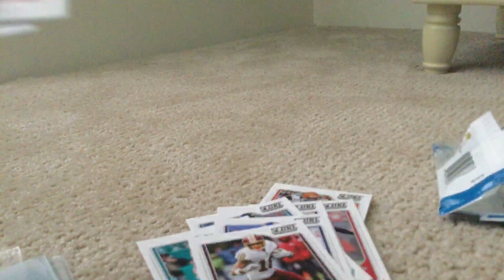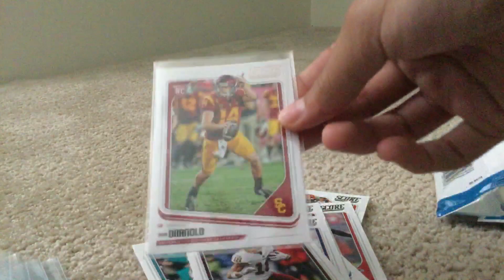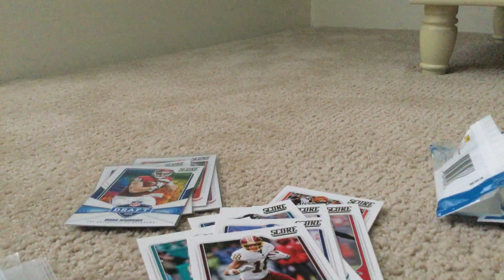2018 Score Retail Pack 12 Cards Sweet Pack Darnold?